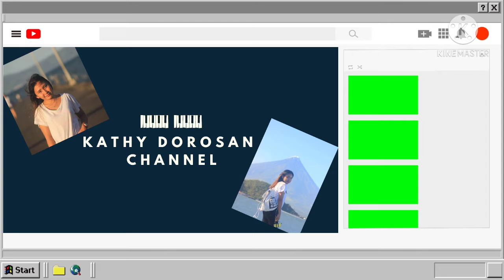RE-PAINTING MY ROOM VLOG| DAY 3 (Last Day)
I was supposed to upload the Day 2 of re-painting my room but because of my stupidity that time...I accidentally deleted the finished video and the back up videos. So, I decided to just jumped in to Day 3 of Re-Painting my room. Which is the last day...Other changes of my room will be shown on the next Vlog. I will also do a house tour when the renovations/changes of our house are finish. So, please wait for it.

P.S. I just want to thank my guy best friend for letting me use the beats he made for me to use on my videos. Thanks dude! Looking forward for you helping me making my own beats when it's possible for you to come and visit.

If you haven’t check/ed out my other videos, Here’s a link to it:

(RE-PAINTING MY VLOG|Day 1)

PLEASE!!! DON’T FORGET TO SUBSCRIBE TO MY CHANNEL And also, DON’T FORGET TO LIKE THE VIDEO, SHARE IT, and COMMENT DOWN BELOW IF YOU HAVE ANY SUGGESTIONS TO MAKE MY CHANNEL AND VIDEOS MORE INTERESTING OR ANY VIDEO CONTENT THAT YOU GUYS WANT ME TO DO!

FOLLOW ME

VIDEO EDITOR USED:
-KineMaster (available on both Apple Store & Play Store)

“The Copyrights Act of 1976”